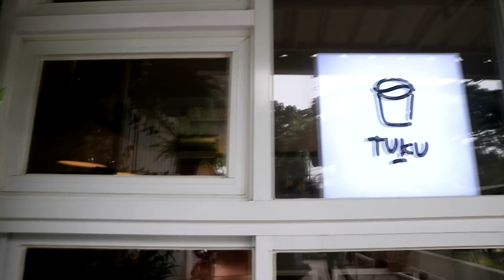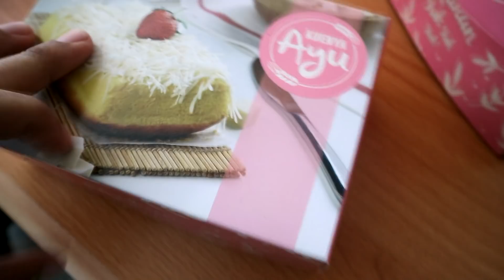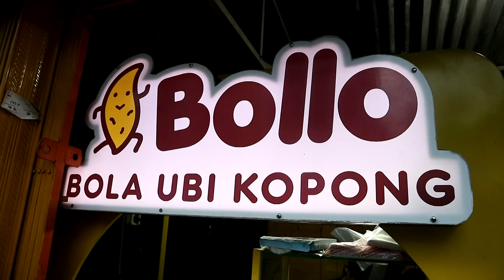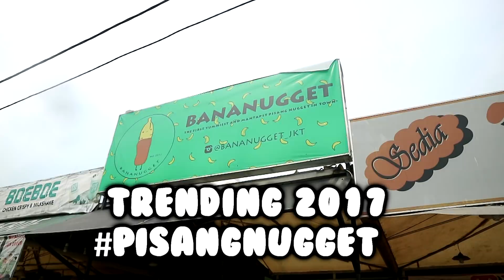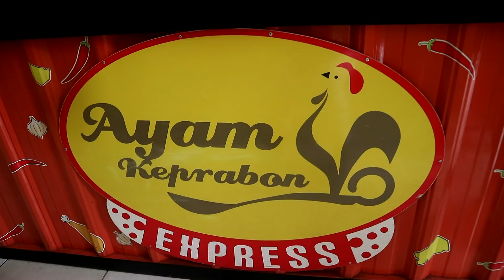FOOD REWIND 2017!! MANGGA, KUE ARTIS, KOPI, GEPREK, NUGGET DAN...??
Udah tau belom Makanan dan Minuman apa aja yang trending di tahun 2017??
Nah kita udah coba compile 7 makanan dan minuman yang trending di tahun ini di Jakarta! Thank you buat yang kemaren udah DM kita di Instagram ya

Makanan dan Minuman apa yang trending tahun ini di kota kalian?

Ini dia info lengkap makanan dan minuman yang kita beli di video

1. Kopi Tuku
Jl. Cipete Raya No. 7, Fatmawati, Jakarta
Jl. Bintaro Taman Barat, Blok Ji No.1, Bintaro, Jakarta
Kopi Susu Tetangga - Rp 18.000

2. Go Mango
Plaza Bintaro Jaya Exchange Lt. UG
Rp 28.000

3. Dum Dum Thai Tea
Plaza Bintaro Jaya Exchange Lt. 1
Rp 20.000

4. Pisang Nugget Bananugget
Taman Jajan Bintaro
Rp 25.000

5. Bola Ubi Bollo
Tanjung Duren, Trisakti, Bintaro Dll
Rp 2000/Pcs

6. Ayam Geprek Keprabon Express
Kuningan, Bintaro dll
Ayam Geprek Blenger - Rp 25.000

7. Here Comes The SANS
Jl. Bintaro Utama, Blok J No. 1, Pondok Aren, Tangerang
Salted Egg Yolk Crispy Chicken  - Rp 35.000